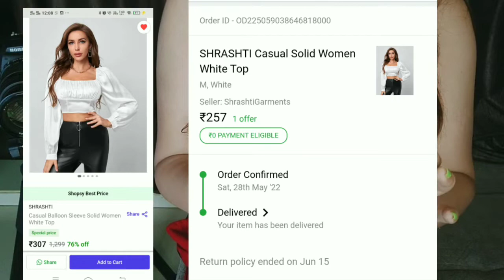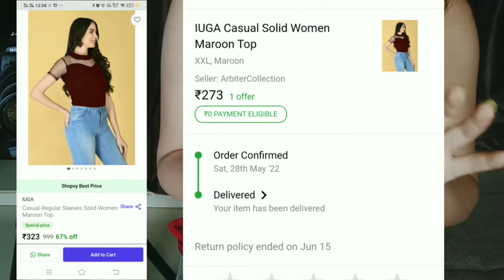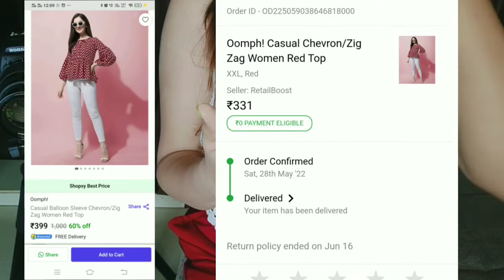Shopsy Haul | Flipkart Haul | Best Tops Under 300 | Huge Discount | Shopsy Real Ya Fake ?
Link of the products mentioned in the video.

1) Shrashti Casual Ballon Sleeve Solid Women White Top

2) IUGA Casual Solid Women Maroon Top

3) Oomph! Casual Chevron/ Zig Zag Women Red Top

Price of the product may vary.